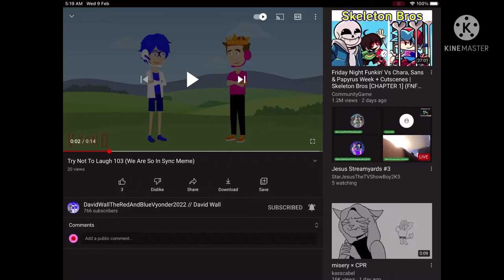*CRIES*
DANG I HATE RULE 34 BECAUSE IT’S DISGUSTING

I WANT RULE 34 BANNED

By VY Canis Majoris Object Cosmos

NO PUT AGE RESTRICTED
NO REPORTING

AND PLEASE DON’T TURN OFF THE COMMENTS